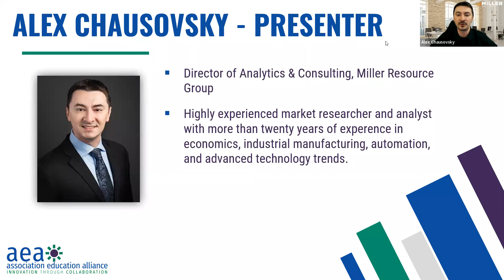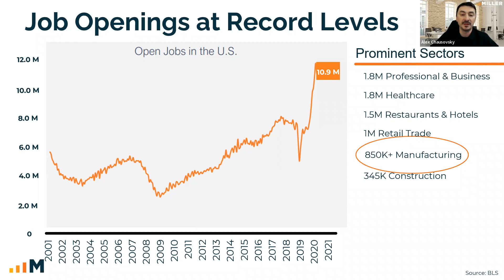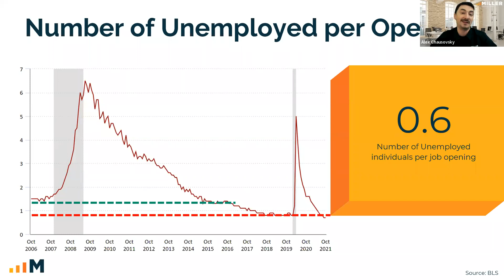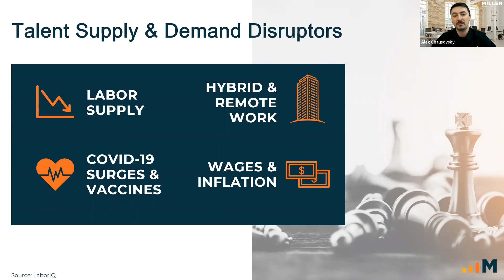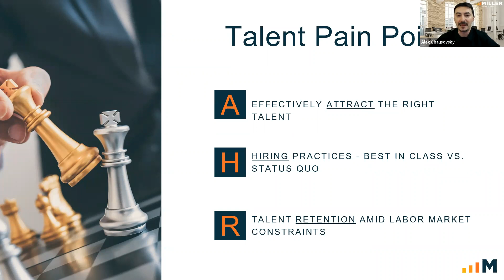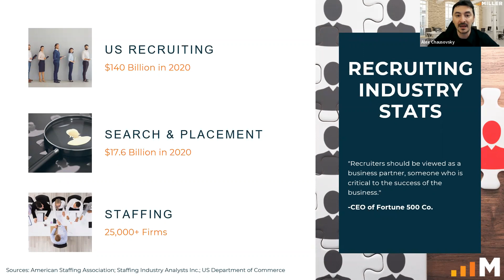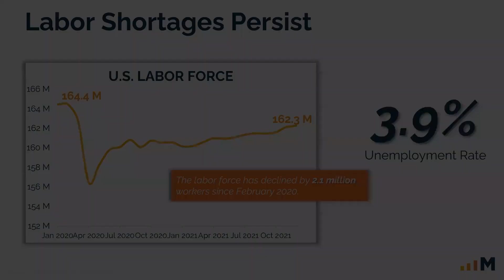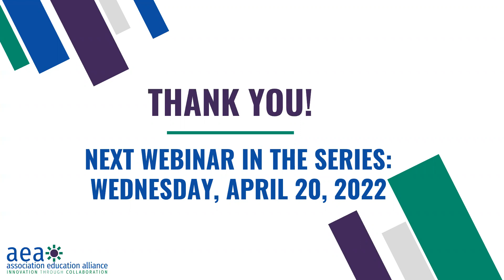Winning the War for Talent (Part I)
Webinar: Winning the War for Talent: Proven Strategies to Attract, Hire & Retain Your Most Valuable Asset

The war for talent is escalating. Some organizations are ill-prepared to handle the challenges of an increasingly complex labor market, shackled by the “we’ve always done it this way” mentality. Others are thriving, armed with analytical insights and surrounded by allies, allowing them to snap up highly performing “impact players” and supercharge their growth. What kind of an organization are you? More importantly, what kind do you want to be in the future?